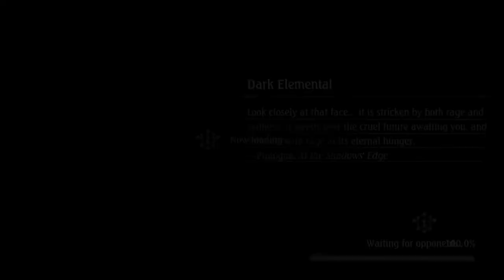Your Wards Offer No Protection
While putting up a good fight, I had too much of a board presence to make any of the wards matter, though I did almost do a misplay that cost me the match, where I would've attacked the Sacred Stone Apostle, leaving me unable to remove the Barong since it can't be targeted by spells and effects.